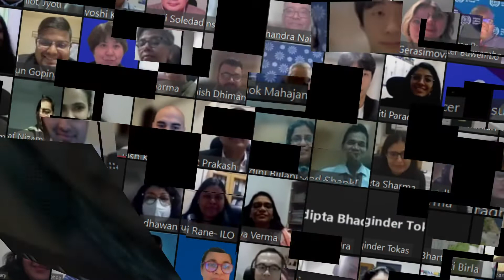ITCILO FLOATING WALL